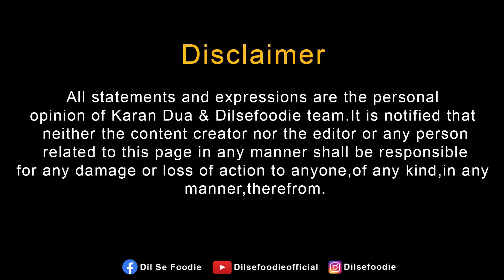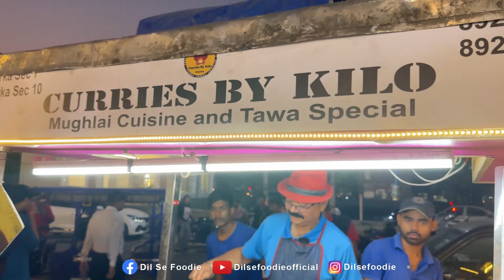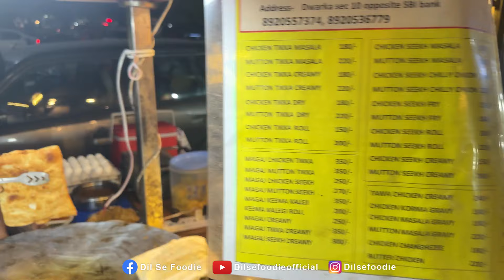Bengali Dada Selling Bengali Food In Dwarka